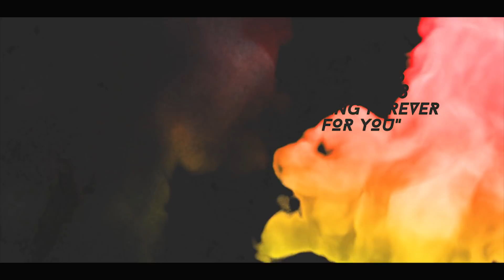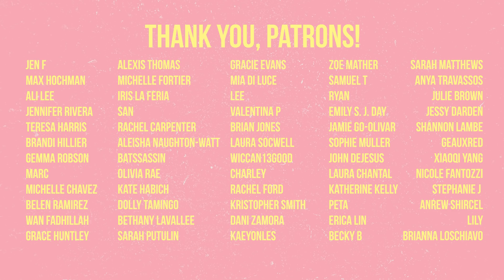Wynonna Earp Season 3 Episode 8 "Waiting Forever For You" REACTION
We finally saw the potato lick and it was everything I could have ever hoped for and so much more.  This episode was such a blast from the past when we got to see the Stone Witch again, and see everything come full circle.  I love that we are back in the main plot.  Who else wants to go to a Big Gay Dinner??